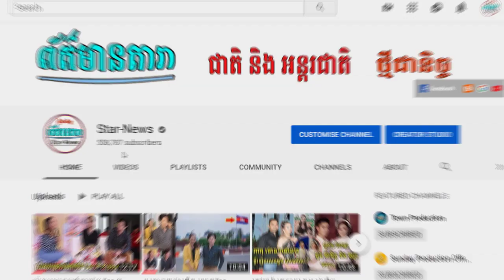ឳក សុគន្ធកញ្ញា រស់ជាខ្លួនឯង កោះពេជ្រ តន្រ្តីGanzberg ថ្ងៃទី30.06.2019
II.ឳក សុគន្ធកញ្ញា រស់ជាខ្លួនឯង កោះពេជ្រ តន្រ្តីGanzberg ថ្ងៃទី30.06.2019
-វីដេអូពេញនិយមទាំង១០របស់StarNews link នៅខាងក្រោម: